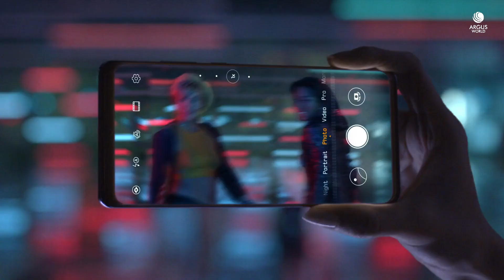Huawei P30 PRO Official Trailer Making Of Ft. Gal Gadot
Making Of Huawei P30 Pro Official Trailer Feat. Gal Gadot in HD, Huawei P30 behind scenes (English)